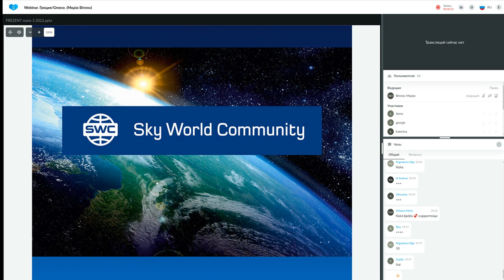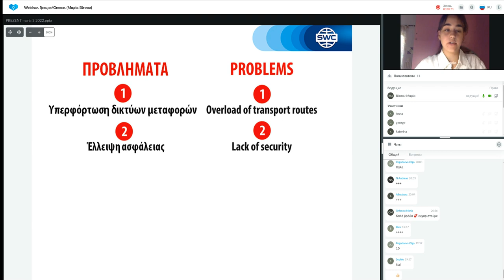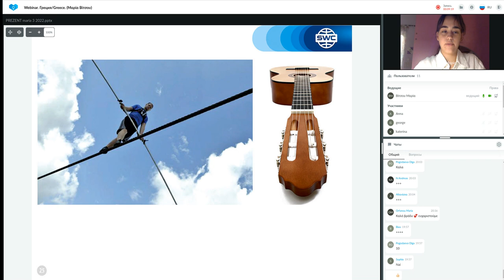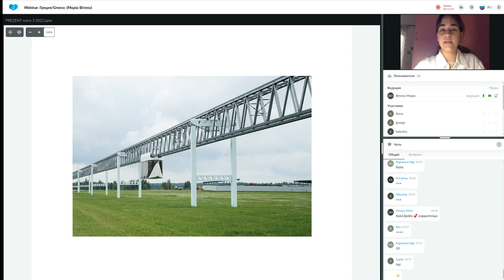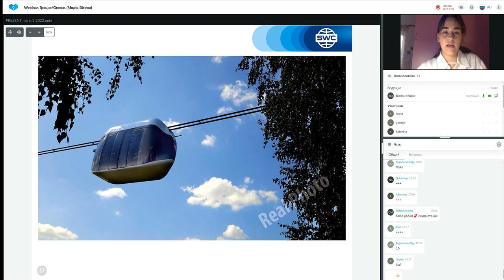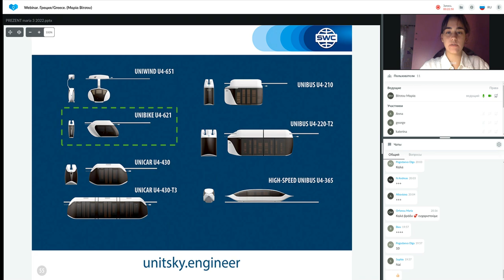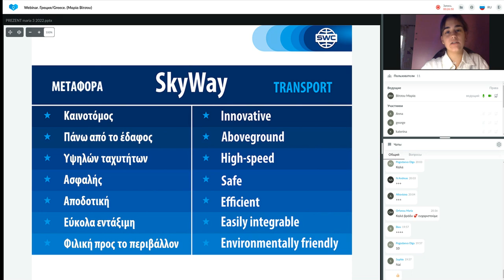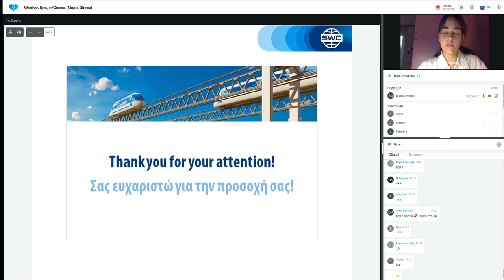Παρουσίαση τεχνολογίας από τις 16.08.2022. Εισηγήτρια: Μαρία Βίτσου.